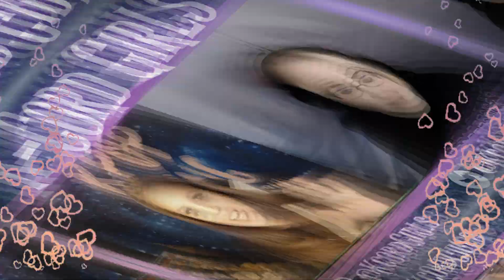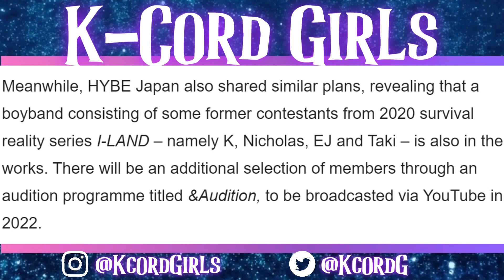Enhypen 'Given-Taken' | K-Cord Girls React | Throwback Thursday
For our second video on Enhypen week, we've dove into their first MV, 'Given-Taken'. Though due to upload issues, we did have to partially cover the video with some words. We apologize, but sometimes these things just happen. Hopefully, you still enjoy!

Have a K-Pop video you want us to react to? Comment it below!